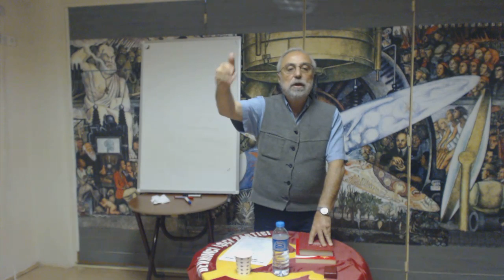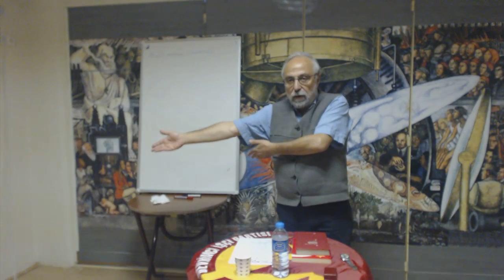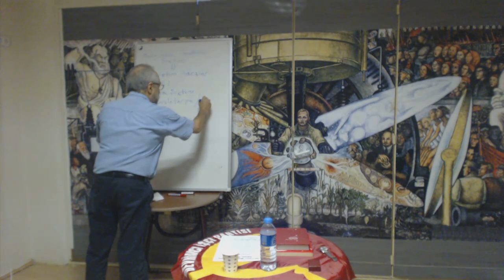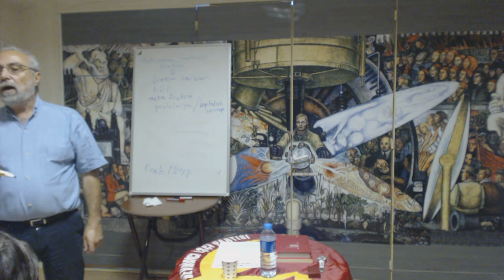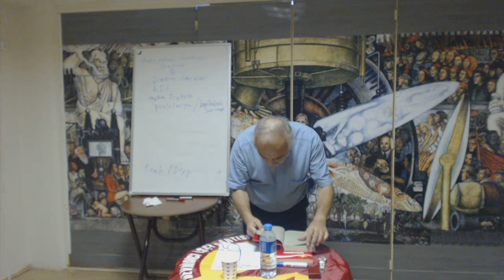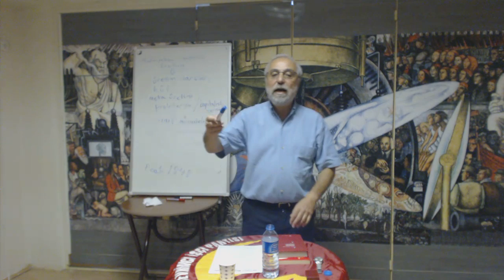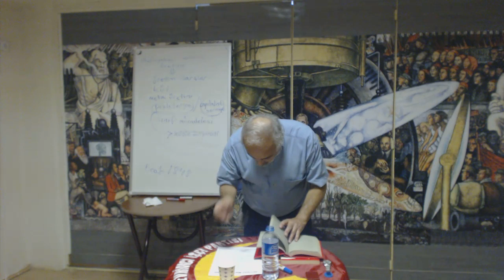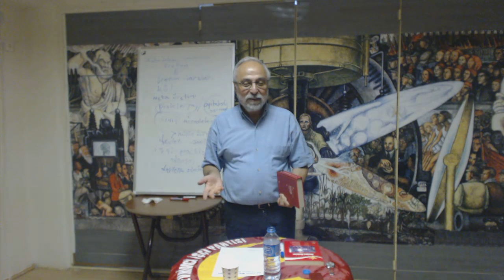Devrimci Marksizm Okulu Ders 1: Neden devrimci Marksizm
Devrimci Marksizm Okulu'nun "Neden devrimci Marksizm: sınıflar, sınıf mücadelesi, ideoloji, devrim" başlıklı ilk seminerinin videosu.

Bu seminer için okuma metinleri:
- Komünist Manifesto - K.Marx
- Sınıfları Haritalamak - Sungur Savran

Devrimci Marksizm Okulu Eğitim Programı ile ilgili daha detaylı bilgi için